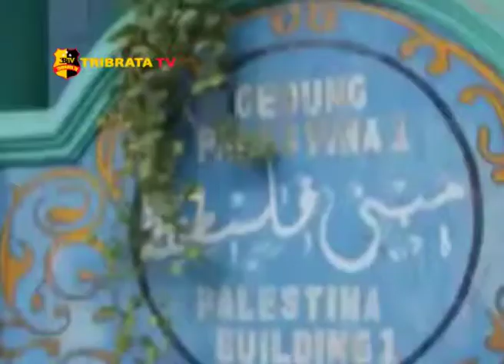ANJANGSANA DAN SILATURAHMI KEPADA TOKOH AGAMA